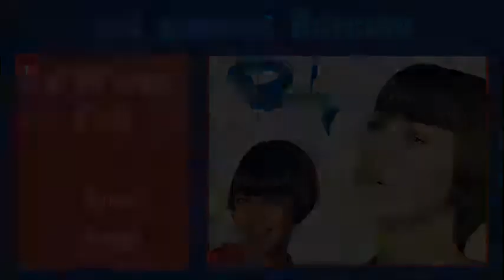Mon bel amour d'été - Mireille Mathieu